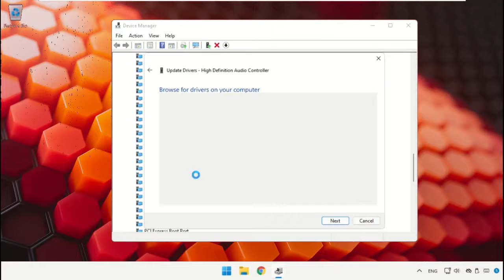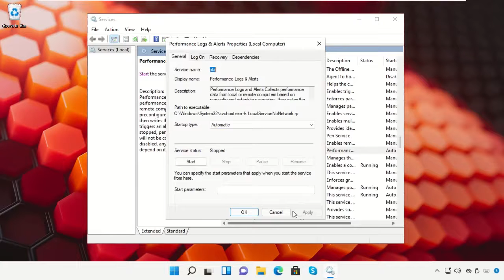No hay ningún dispositivo de salida de audio instalado en Windows 11 Fix [Funciona al 100%]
1. Operating System with 32 bit / 64 bit
2. Computer Model or Manufacturer
3. Program you are trying to open.

Tutorial : [ No hay ningún dispositivo de salida de audio instalado en Windows 11 Fix [Funciona al 100%] ]